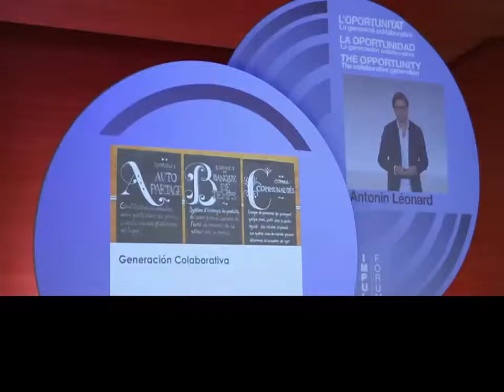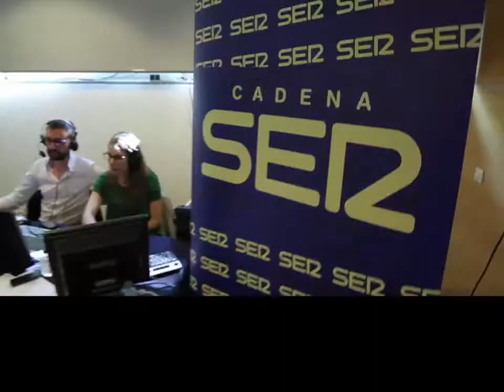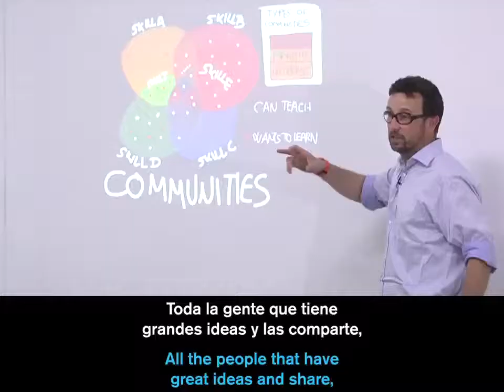Fòrum IMPULSA 2014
El Fòrum IMPULSA 2014 és obert i col.laboratiu.
El Fórum IMPULSA 2014 es abierto y colaborativo.
The IMPULSA Forum 2014 is open and collaborative.